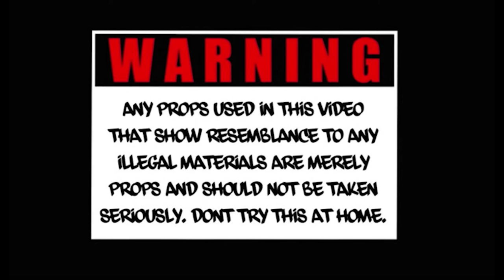PBT Jaydo - Mask On (Official Video)